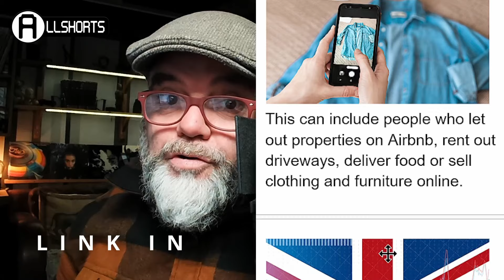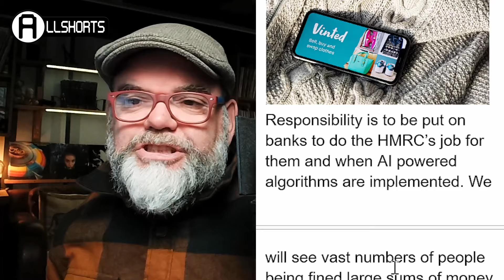My evil brother In law is scamming you?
HMRC will be able to monitor bank accounts of UK households under a tax crackdown. It's part of new rules impacting people who make cash on the side away from their main jobs, sometimes known as side hustles.

The changes have come into force for the start of 2024 and aim to prevent tax dodging - either deliberate or otherwise. It follows an increase in people making side hustle cash over recent years, with HMRC keen to ensure it is all being tax in accordance with the law.